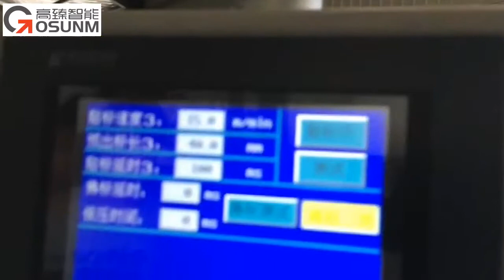High speed labeling machine with two applicators